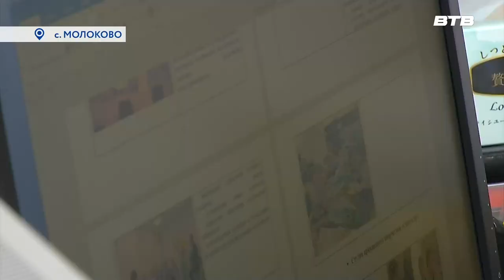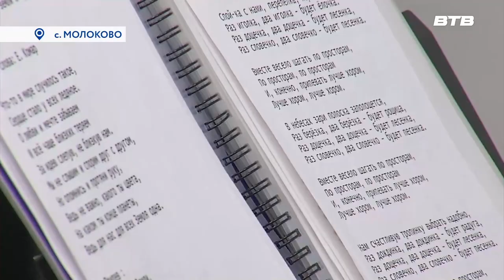ЛУЧШИЙ В ПОДМОСКОВЬЕ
Министерство культуры и туризма Московской области подвело итоги конкурса на звание лучшего сельского учреждения культуры в Подмосковье. Одним из 16 победителей стал дом культуры «Буревестник» села Молоково. Подробнее расскажет Дмитрий Книга.